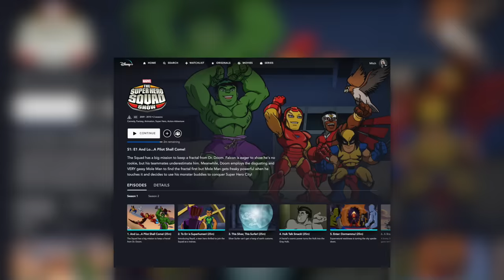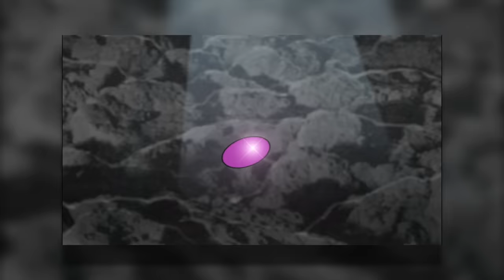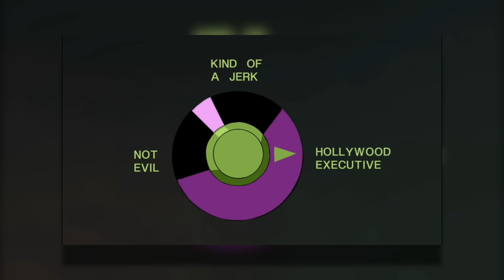Super Hero Squad is Comedic GOLD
A video made by SuperFrame.